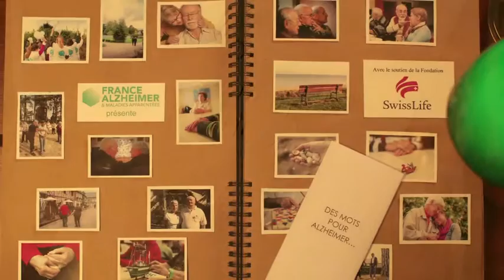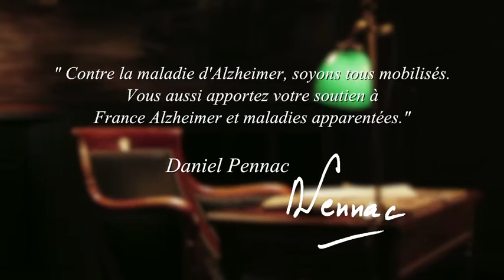2 Lecture Daniel Pennac France Alzeimer 2015